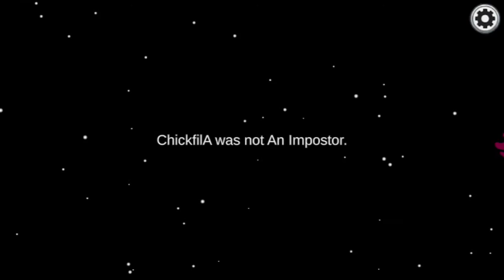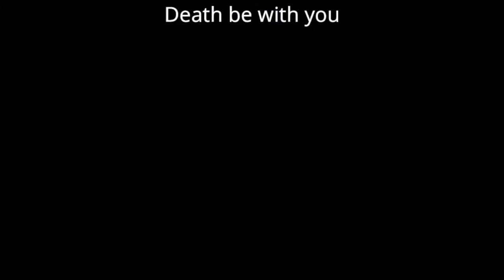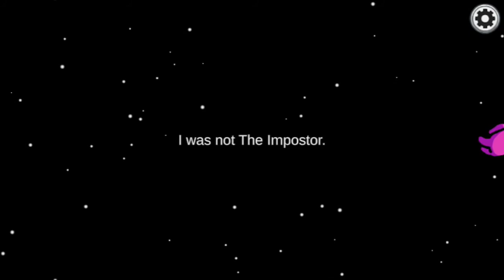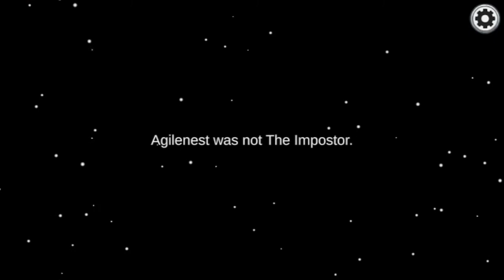That’s Kinda SUS? A crazy Among Us video with 7 other friends/APberry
Playing 5 rounds of Among Us with 7 friends.Being Imposter twice and winning both times and crew mate 3 times winning once. Also my name revealed.